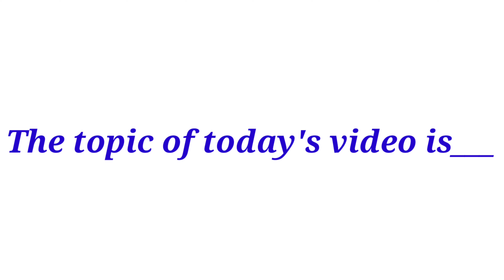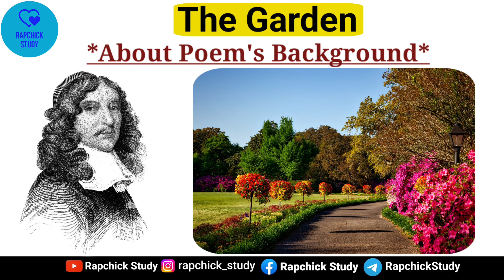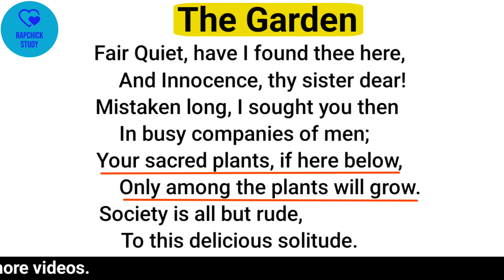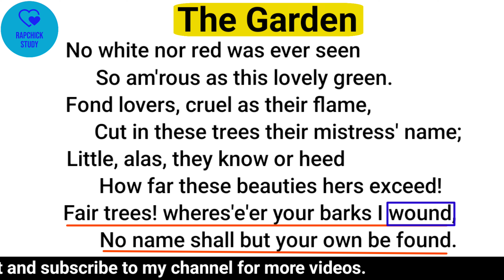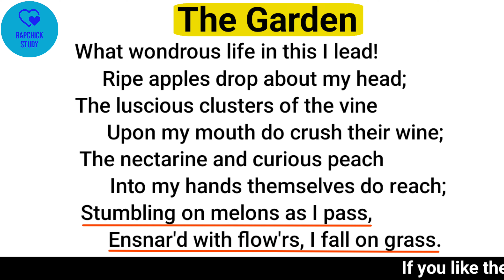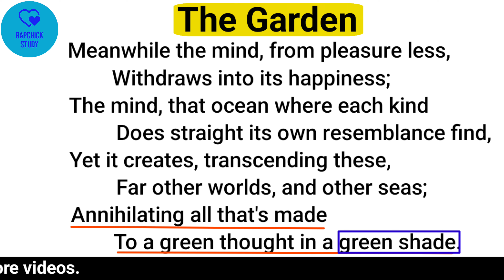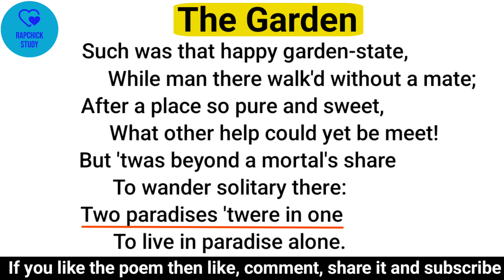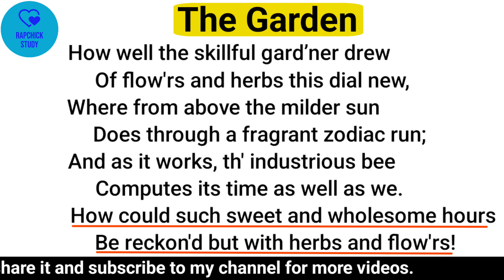The Garden | Thoughts In A Garden | The Garden By Andrew Marvell Summary (Analysis) In Hindi English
the garden by andrew marvell
the garden by andrew marvell summary
theme of the garden by andrew marvell
critical analysis of the garden by andrew marvell
summary of the poem the garden by andrew marvell
the garden by andrew marvell pdf
the garden by andrew marvell summary pdf
the garden by andrew marvell literary devices
the garden by andrew marvell as a didactic poem
the garden by andrew marvell as a metaphysical poem
thoughts in the garden by andrew marvell
the garden by andrew marvell analysis
the garden by andrew marvell is a poem
the garden by andrew marvell critical analysis
analysis of the garden by andrew marvell
the garden by andrew marvell line by line explanation
the garden by andrew marvell summary and critical analysis
consider the garden by andrew marvell as a didactic poem
thoughts in a garden by andrew marvell explanation
the garden andrew marvell analysis
the garden andrew marvell meaning
the garden andrew marvell
andrew marvell the garden pdf
the garden by andrew marvell is a dash poem
theme of the poem the garden by andrew marvell

✅️✅️✅️✅️✅️✅️The Channel